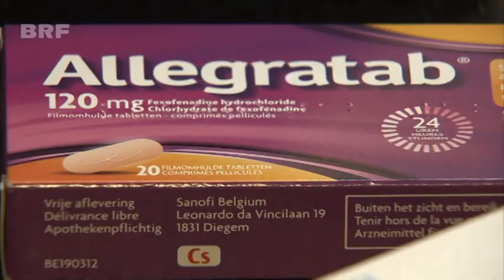Hatschi! Hilfe bei Heuschnupfen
Die Nase läuft, die Augen jucken: Es ist Heuschnupfenzeit. Immer mehr Menschen reagieren allergisch auf Blütenstaub. Und derzeit lösen vor allem Birkenpollen jede Menge Niesanfälle aus.